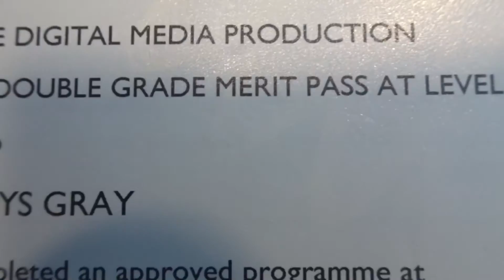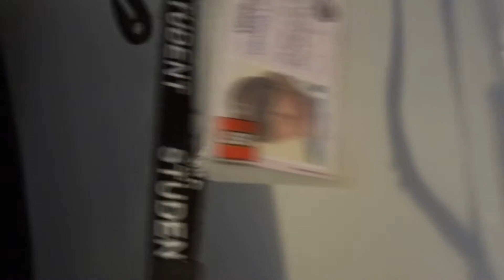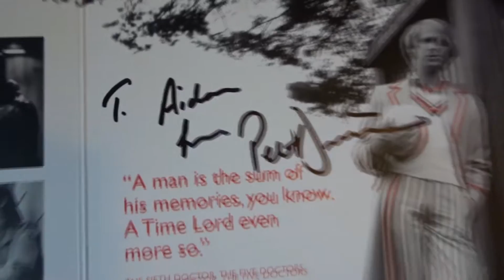COLLEGE + ROOM TOUR! Vlog #2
I'm gonna try to upload vlogs now! Take a sneak peek of my life, I mean, if anyone cares to... xD